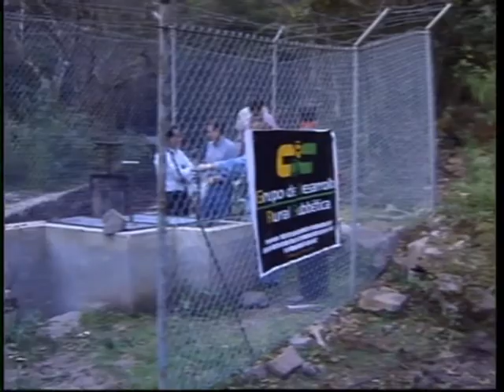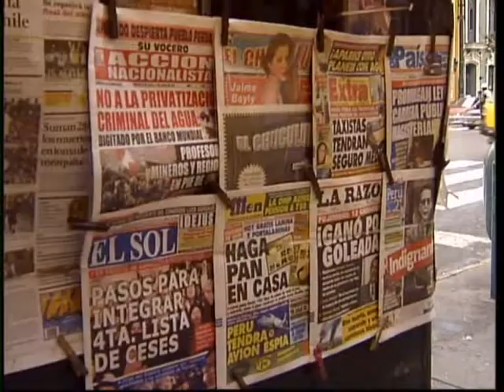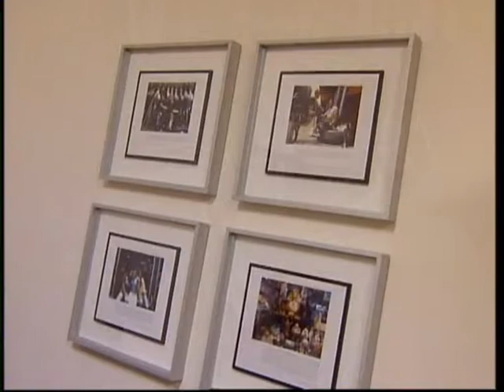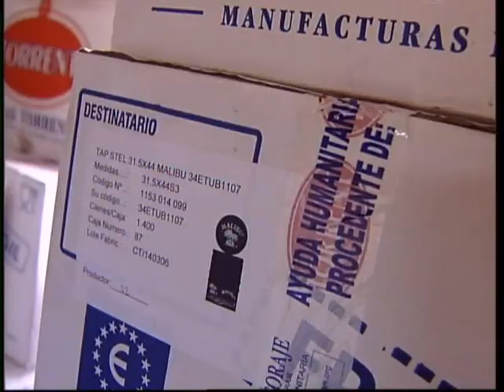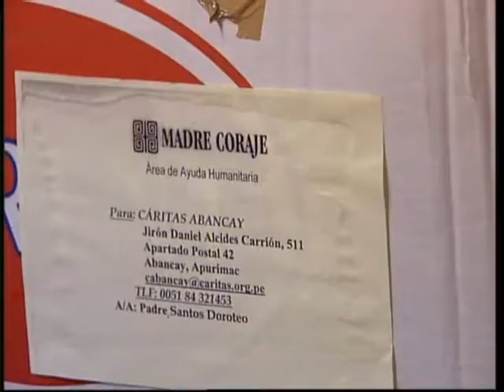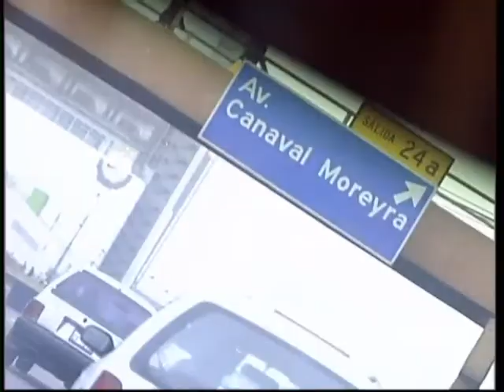Perú II. Primera parte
Memoria Audiovisual de la Cooperación Descentralizada Andaluza 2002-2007.
Primera parte del vídeo de evaluación Perú II.